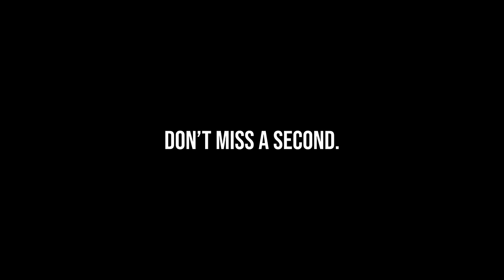2020 Montverde vs 2016 Chino Hills Who REALLY Wins?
Today We Answer 2020 Montverde Academy vs PRIME 2016 Chino Hills? Montverde had a deep squad featuring Scottie Barnes, Moses Moody, Day’ron Sharpe, Caleb Houston, Dariq Whitehead, and Cade Cunningham. While Chino Hills had Onyeka Onkongwu, 5’10 freshman LaMelo, LiAngelo, and Lonzo Ball. Who Wins?

Lake Highlands Basketball Mansfield Basketball Desoto Basketball Duncanville Basketball Cedar Hill Basketball Crowley
Favorite 2K YTers: